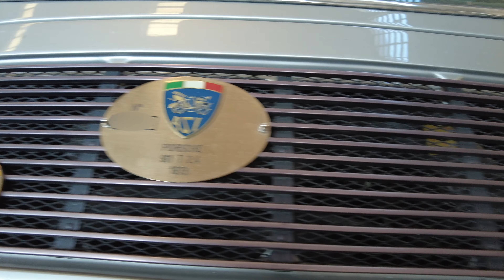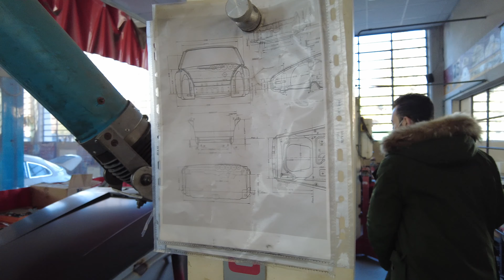Youngtimer e Classiche - Evento Cars and Coffee alla carrozzeria Bottini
Ciao Belli, sono finito dal carrozziere per un bellissimo evento fra youngtimer e classiche, un cars and coffee da Bottini eccezionale

Hip Hop Christmas di Twin Musicom è un brano concesso in uso tramite licenza Creative Commons Attribuzione 4.0.